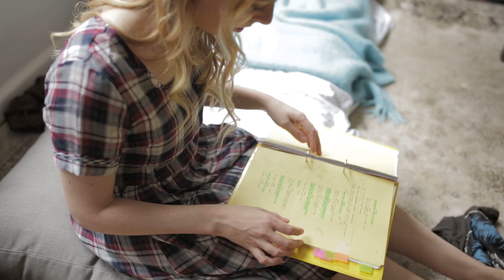Isabel Lucas as Zoe Cooper in That's Not Me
Isabel Lucas reflects on her remarkable turn as Zoe Cooper in That's Not Me. Features previously unseen behind-the-scenes footage shot by Ryan Alexander Lloyd. Music from the Original Soundtrack by Nicholas Pollock.

'That's Not Me'
A film by Gregory Erdstein and Alice Foulcher
Now showing in Palace Cinemas across Australia

World Premiere at the Santa Barbara Film Festival 2017
Raindance Film Festival 2017
Audience Award Best Feature Top Ten Sydney Film Festival 2017
Audience Award Top Ten Melbourne International Film Festival 2017
Cinema at the Edge Santa Monica Film Festival 2017